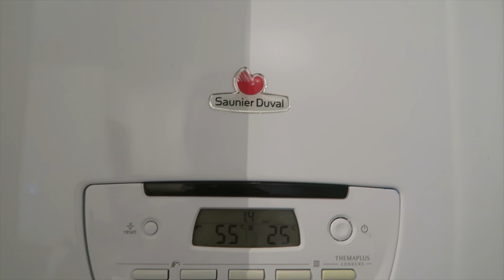Rien ne va.. | Emmaanyvlog | #655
LE GRAND JEU Le livre qui a inspiré le film sur la princesse déchue du poker, avec Jessica Chastain

Emmaanyone - BP293
POSTISSIMO
97, rue Sauveur Tobelem
13007 MARSEILLE